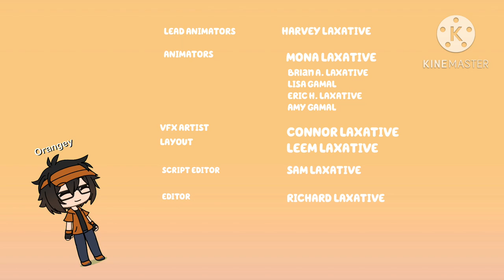Orangey Outro Package (2018-present)